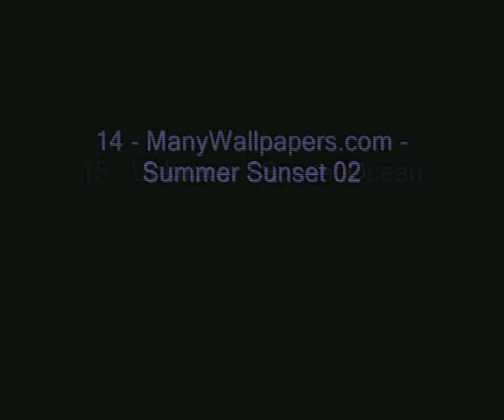Derek Bell - Maurya's Lament (The Mystic Harp) Traditional Celtic Music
Track: 08 - Maurya's Lament
Artist: Derek Bell and Donald Walters
Album: The Mystic Harp

A slow, longing/lonesome piece with the harp, oboe, some strings and recorded seaside sounds.

Lament: A cry of grief or sorrow...

JamikKim